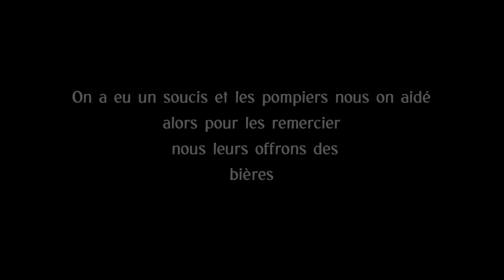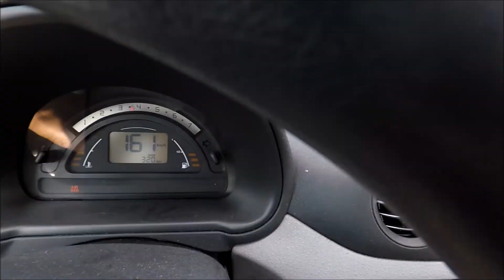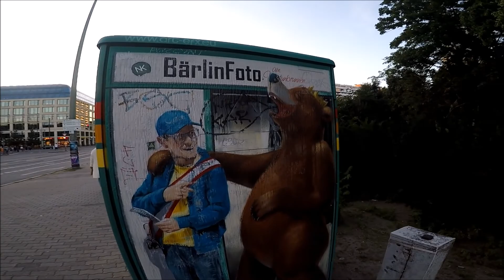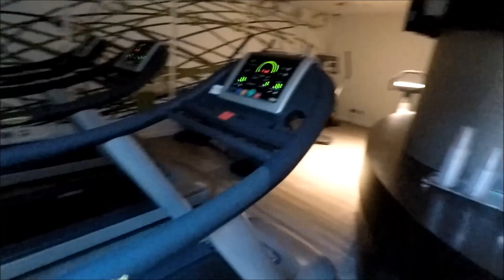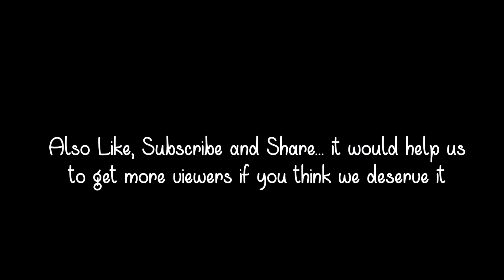3 Countries in 2 Days Vlog #4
Read that description | Lisez la description

Welcome to J&J on ice

Justyna and me (Jeremie), decided to create our Youtube channel to share with you our athlete life! And this time we have to drive from Milan to Gdańsk, but we made one first stop to Memmingen (Hotel Am Mühlbach Ottobeuren And second stop in Berlin at hotel Holiday Inn Berlin - Centre Alexanderplatz

 You will help us a lot if you CLICK on the THUMBS UP  and SHARE the video with with your friends, family and all the random people that you meet outside of your house... ;)

Justyna et moi, (Jérémie) avons décidé de nous lancer sur Youtube afin de partager nos vies d’athlète avec toi.  Et cette fois nous devons conduire de Milan jusqu'à Gdańsk, mais nous avons fait un premier arrêt à Memmingen puis un deuxième à Berlin. Les liens des hotels sont deux paragraphes au dessus de ce texte.

Si tu veux nous aider tu peux cliquer sur le POUCE BLEU afin de nous exprimer ton appréciation de notre contenu, et également tu peux partager avec qui tu veux!

Merci beaucouuuuup!! Thank you very muuuuuuch!!

Crédits:

Passionfruit & Loyalty by Drake & Kendrick Lamar ft. Rihanna | Alex Aiono Mashup

Justyna Plutowska & Jérémie Flemin